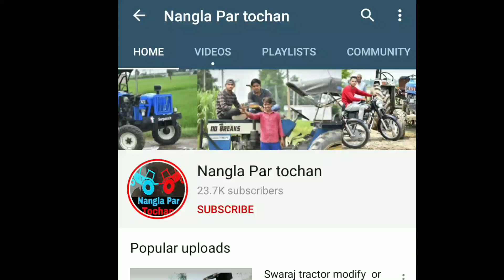Preet 9049 4×4 Sidhu moosa wala stuck and mud Farmtrac 60 jhona krda Sidhu moosa wala PB x1